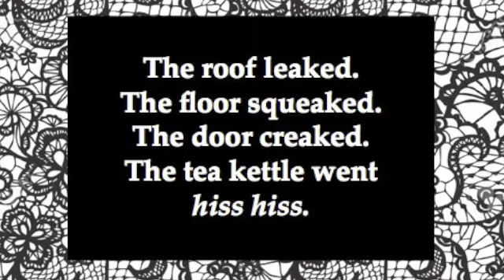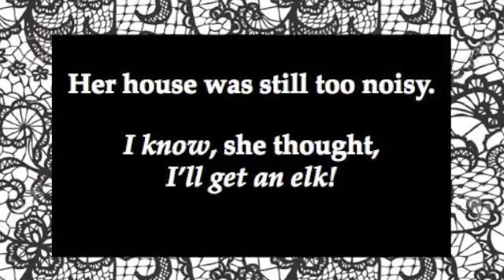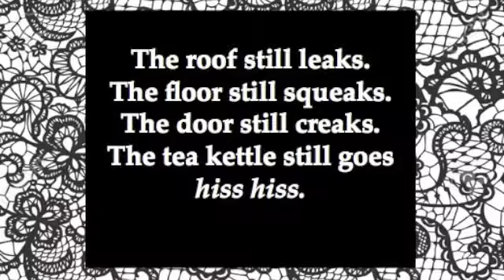Too Much Noise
Folk tale
Animation by Sofia Tomov